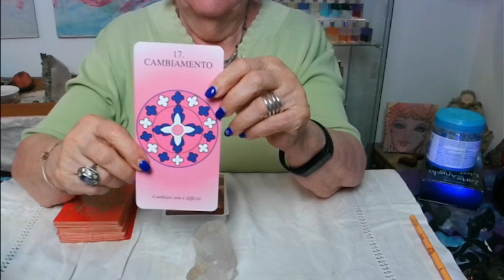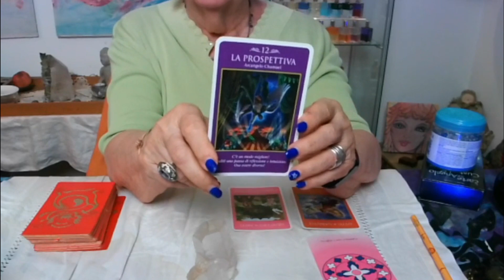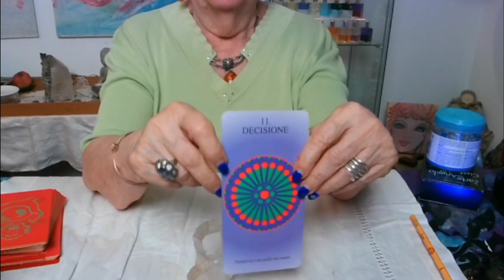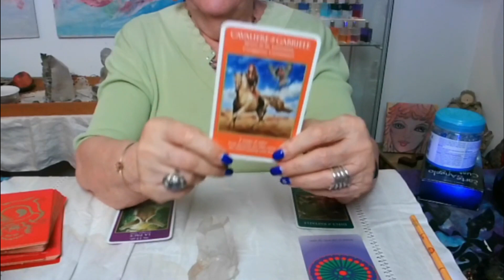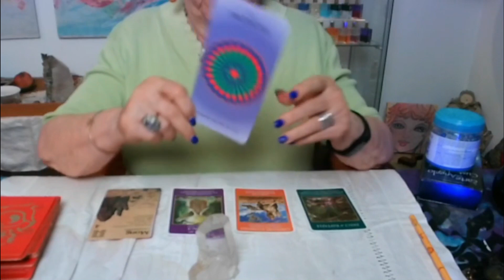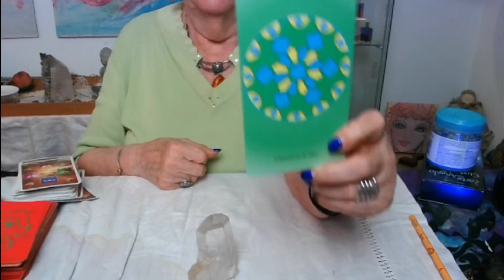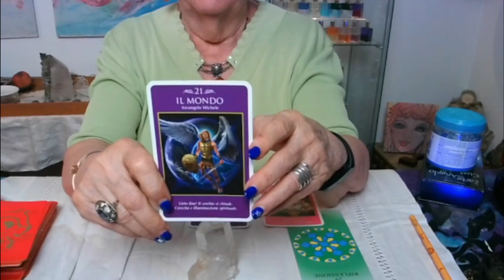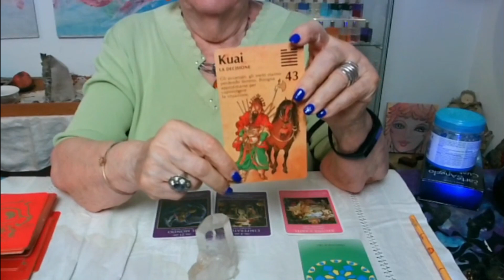le carte di Surabhi dal 11 al 17 settembre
Le vie di Luce -previsioni con le carte degli angeli
Surabhi e. Guastalla.Angel's coach

libro AMICO ANGELO
Su Amazon in versione cartacea, Kindle  e Kindle unlimited

Se vuoi un consulto personale o partecipare ai training e agli eventi

tutti i libri di Surabhi e. Guastalla li trovi su Amazon